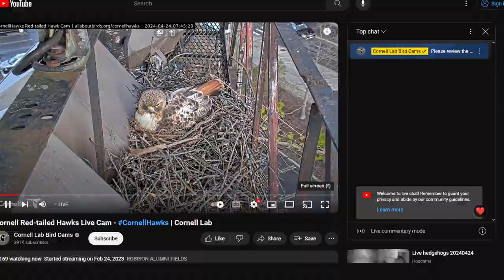Cornell Red Tailed Hawks 04/24/2024 08:05